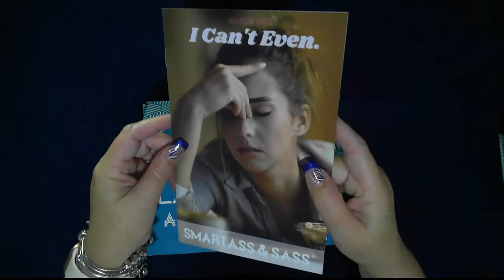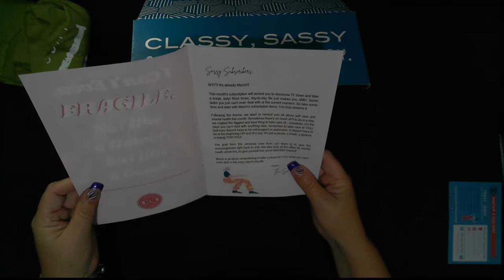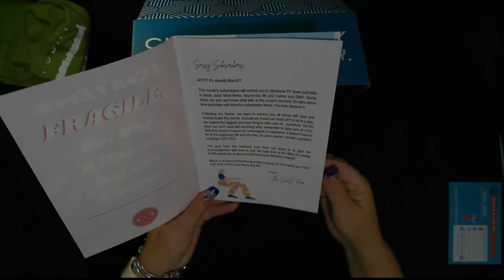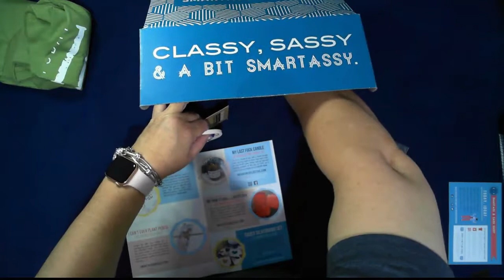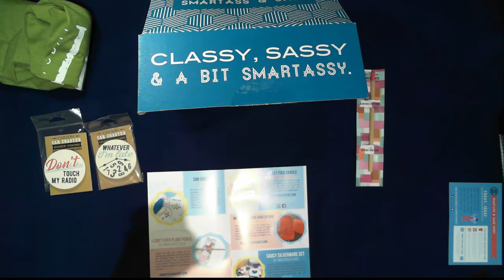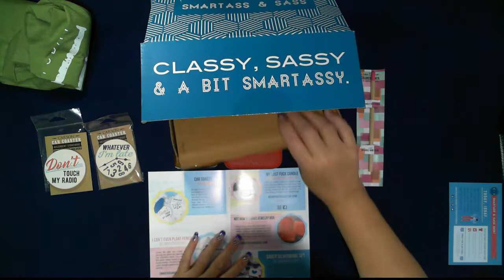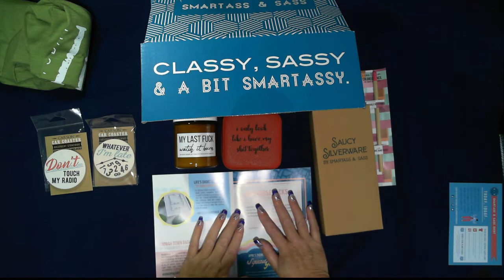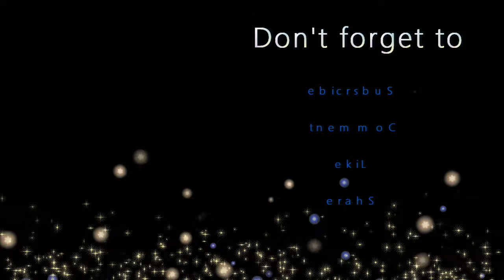Smartass and sass March 2021 - I can't even *some profanity used*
Smartass and Sass